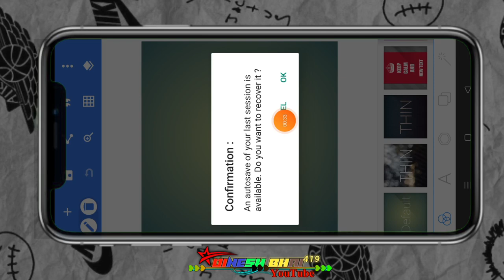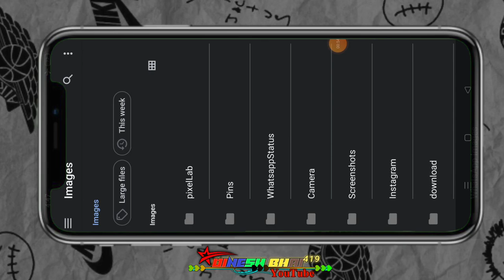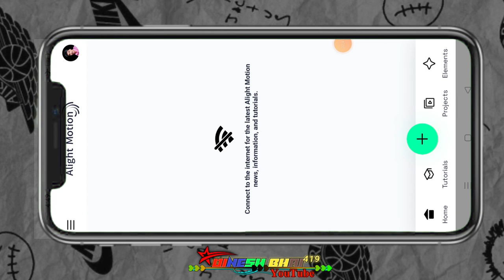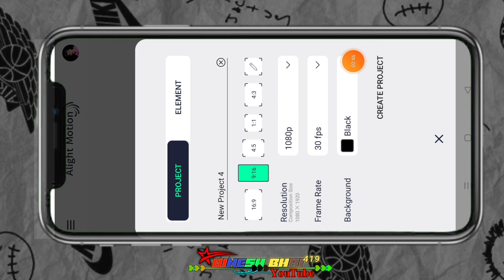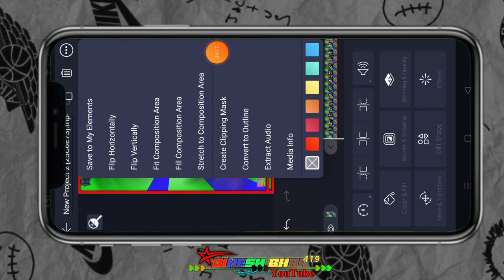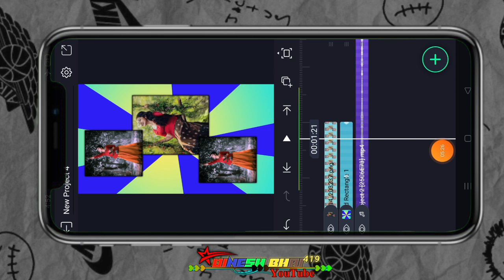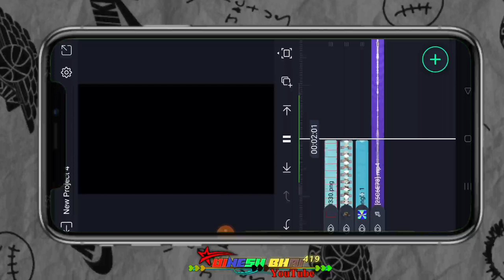आबा तवे बाध्य हीदेव आदिवासी स्टेटस विडीयो एडीटिंग न्यू एडिटिंग टेटस प्रोजेक्ट को बनाते हैं आदिवासी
alight motion
ritesh editing
गुजराती स्टेटस
आदिवासी स्टेटस
टिमली स्टेटस
Timli status
aadivasi status
aadivasi video
adivasi song
Gujarati status video banana sikhe
Sapna lover